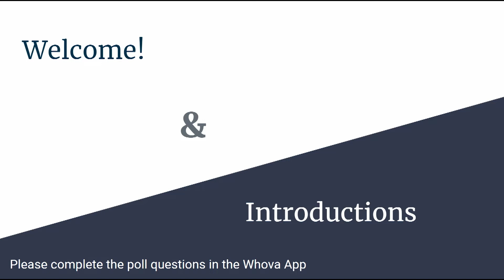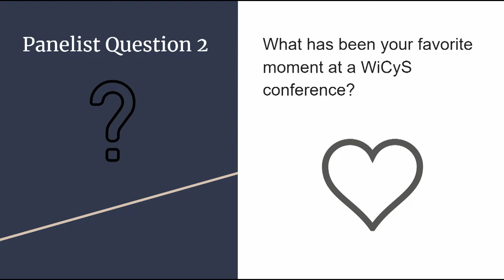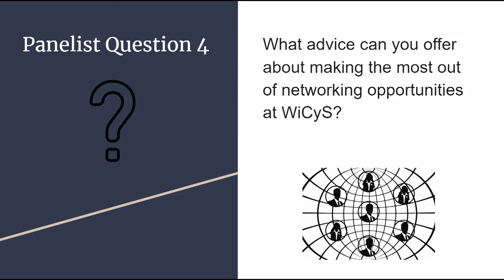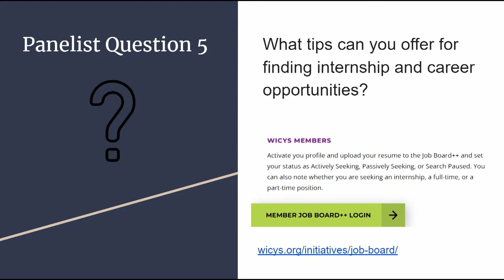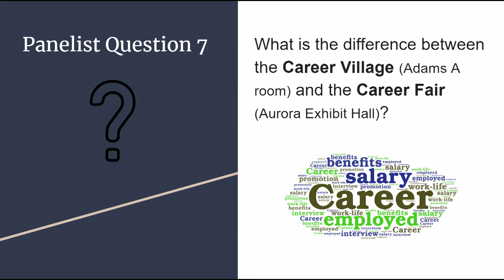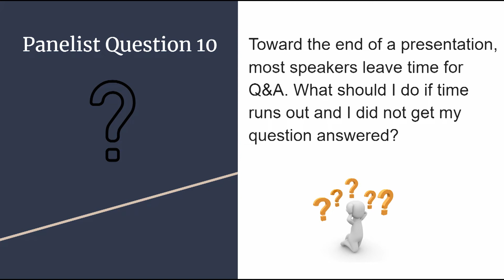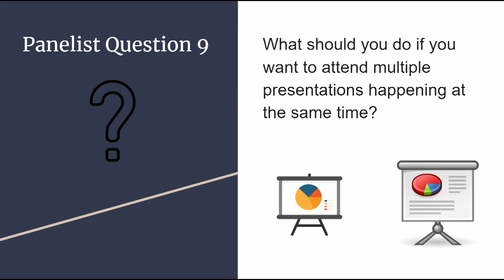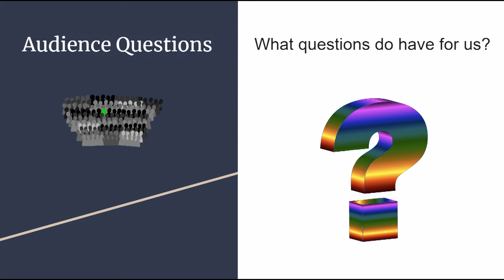WiCyS 2023 First Timer's Panel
This event was hosted at the 2023 WiCyS Conference to support those who are attending the event for the first time.